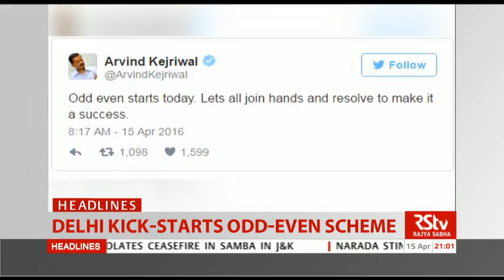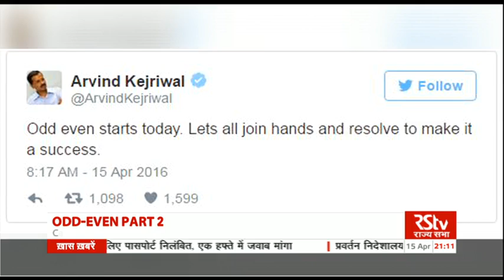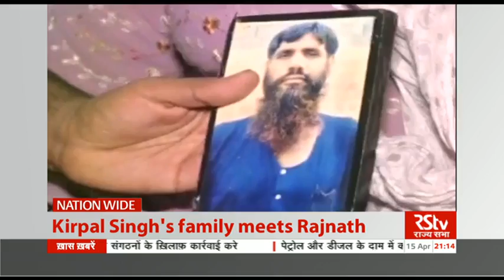English News Bulletin – Apr 15, 2016 (9 pm)